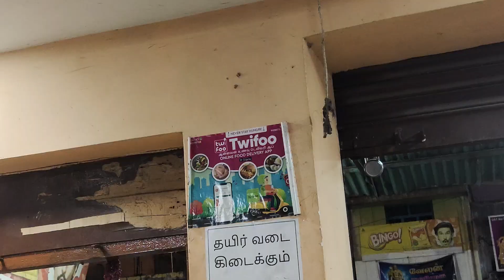Eating South Indian famous sambar vadai with Mom 😘 | A signature dish of Rusi Vadai kadai😋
Hi guys, Hope you all doing good, in this video me & my cute Mom were wented to eat famous SambarVadai in one of the finest & traditionally old Rusi Vadai Kadai in Vridhachalam 🤗